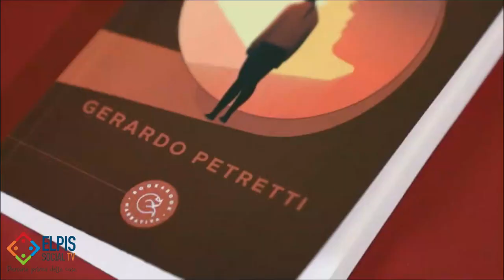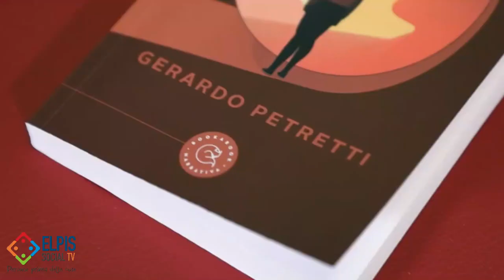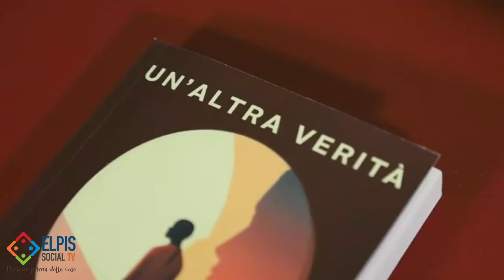Un noir ambientato a Salerno, Gerardo Pedretti, al suo romanzo d'esordio, indaga l'animo umano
Ambientato a Salerno il romanzo d'esordio di Gerardo Petretti, un coinvolgente noir che indaga a fondo l'animo umano